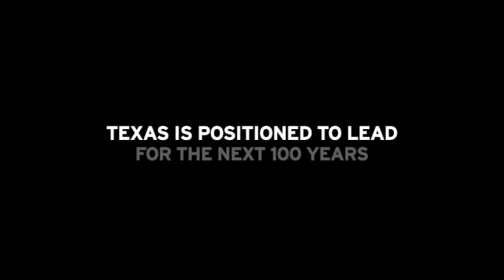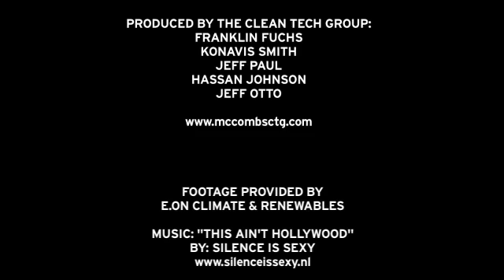Texas: Leading the Energy Revolution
When it comes to the new energy economy, nobody has more resources in one place than the state of Texas. With an independent energy grid, a top-tier university specializing in new energy research, and hundreds of years of experience in the industry, it's no surprise that Texas is leading the Energy Revolution.